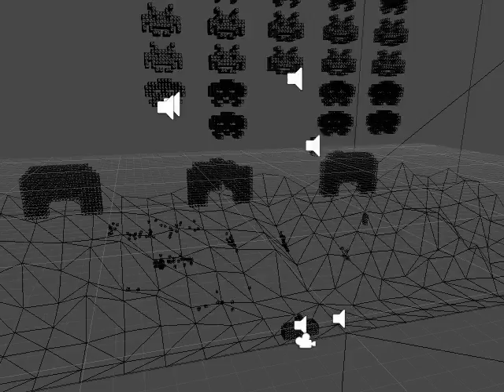Wire Gameplay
Voxel Invaders wire render gameplay.